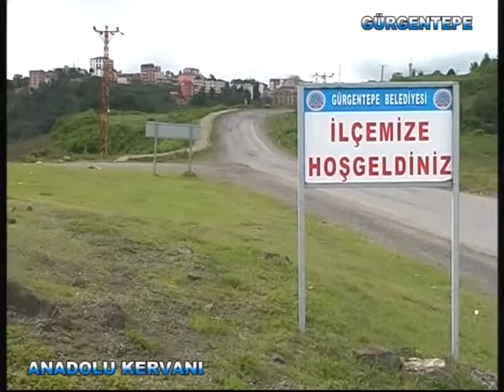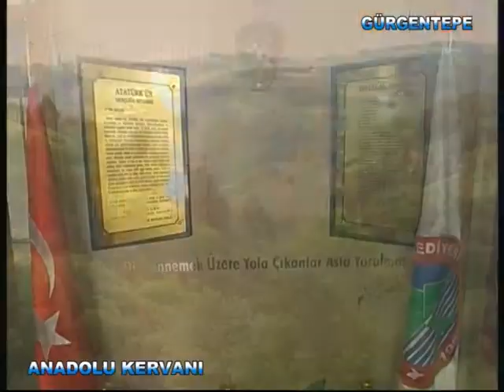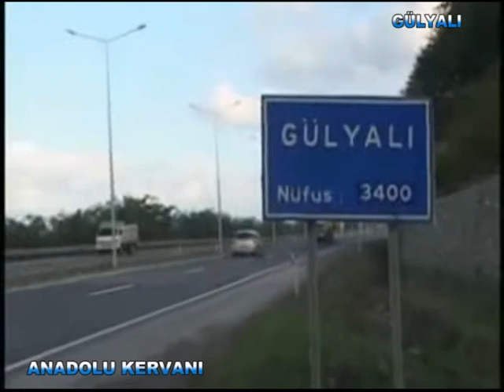ANADOLU KERVANI ORDU / Gürgentepe / Güllyalı / Gölköy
Fatma İstim'in Hazırlayıp Sunduğu Anadolu Kervanı
Anadolu Kervanı Medya Yapım 2012